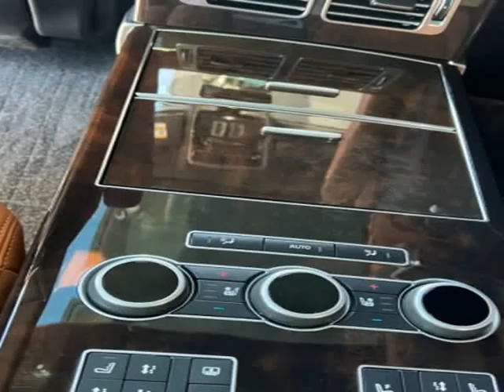2017 Land Rover Range Rover 4WD 4dr SC Autobiography LWB (Brockton, Massachusetts)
Green Auto Plus
1724 Main St
Brockton